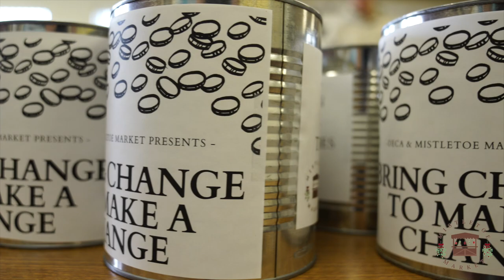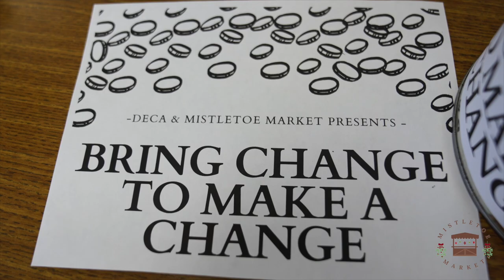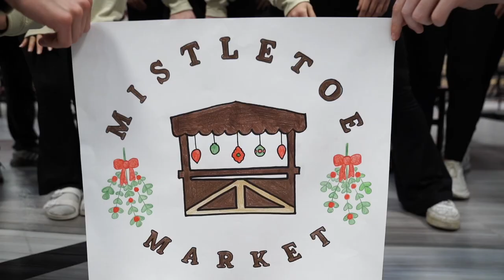Holmen High School's Mistletoe Market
❤️ THIS is what it's all about ❤️

Please join us on December 13th for the GRAND OPENING of Holmen High School's Model Store – Mistletoe Market!

This year, our student-operated store is more than just a celebration of the holiday spirit; it's an opportunity to make a genuine impact on the lives of those in need. All proceeds will directly benefit the Keeney family. Mistletoe Market is dedicated to creating a positive change for them, and we can't wait to witness the community's collective effort in giving back to the Keeney family. Your participation will truly make a meaningful difference!

To get a sneak peek into the heartwarming story behind Mistletoe Market and learn more about the Keeney family, watch this video & SHARE!

Store Hours:
📅- December 13th-20th
⏰- Weekdays: 3:00pm-7:30pm
Saturday: 9:00am-2:00pm